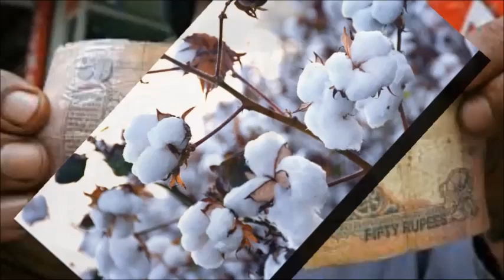5 Amazing facts About world in Hindi || Rochak Tathya